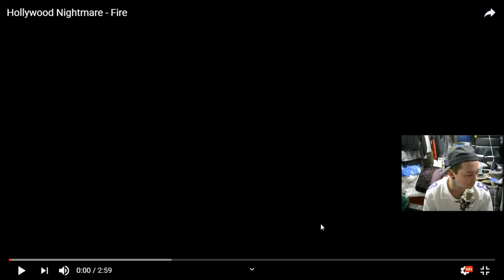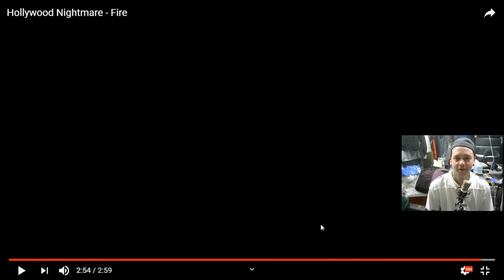Local Band Smokeout - Hollywood Nightmare - Episode 1429